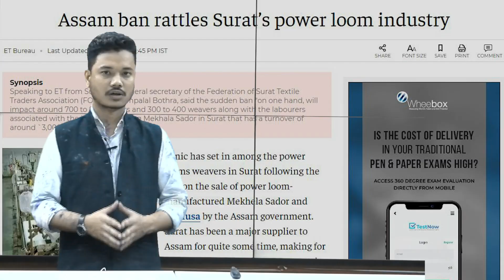দাঁত নোহোৱা সাপৰ ফোচফোচনিত পৰিণত হিমন্ত বিশ্ব শৰ্মাৰ ঘোষণা।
গুজৰাটৰ ব্যৱসায়ীৰ ৰঙা চকুৰ ওচৰত নতশিৰ হিমন্ত বিশ্ব শৰ্মা। দাঁত নোহোৱা সাপৰ  ফোচফোচনিত পৰিণত হিমন্ত বিশ্ব শৰ্মাৰ ঘোষণা।